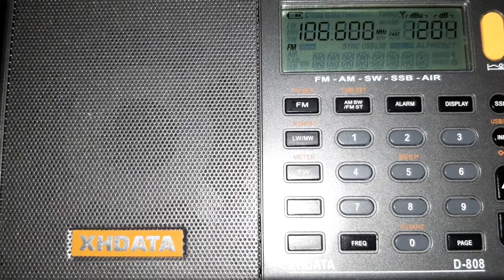FM-DX: Antenne Brandenburg aus Pritzwalk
Antenne Brandenburg mit 100 Kw aus Pritzwalk enpfangen in Stralsund